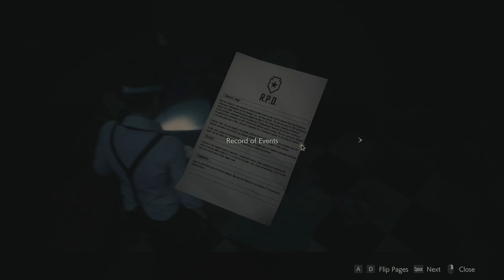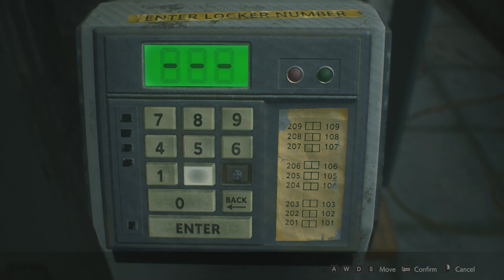Resident Evil 2 Remake Gameplay Part 1 - Claire Story Mode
For more